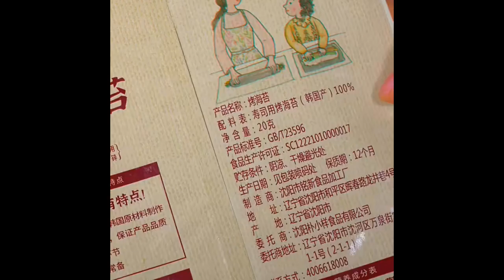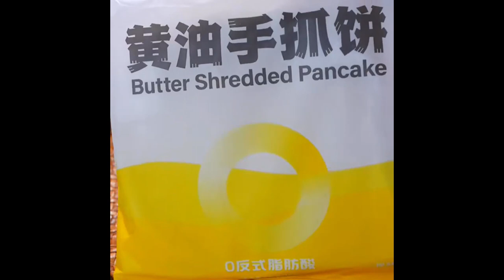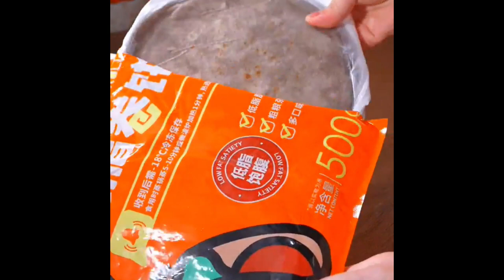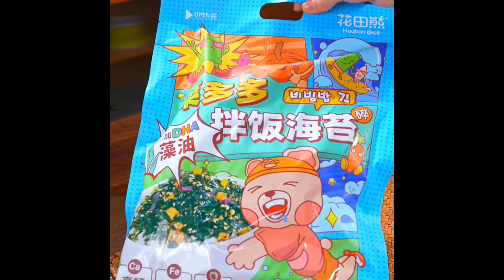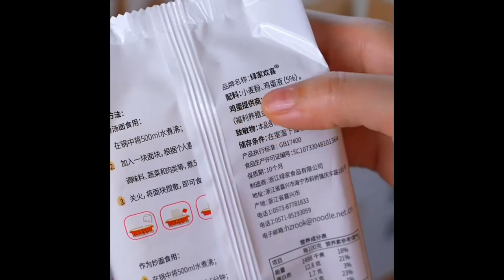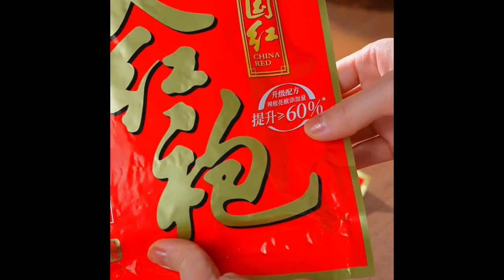I didn’t expect a bowl of rice to be made into so delicious Foods 3